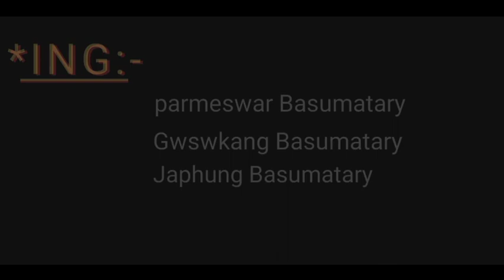NEW Bwisaguni Collection2023// a Bodo comedy video//@RUPANGOVOLG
bwisaguni Collection
          a Bodo comedy video

*ing- parmeswar
      gwswkhang
      japhung

camera & editing

sudem & Radab